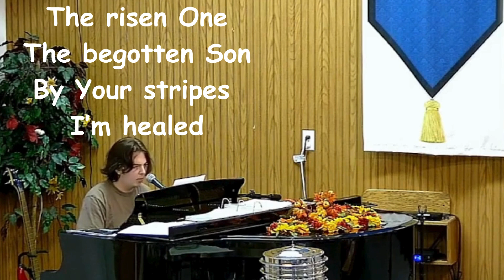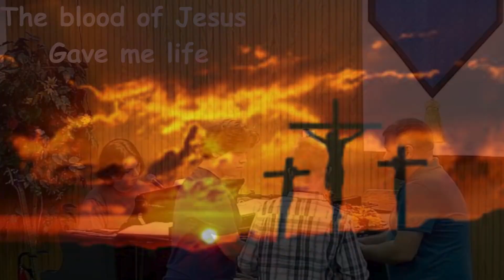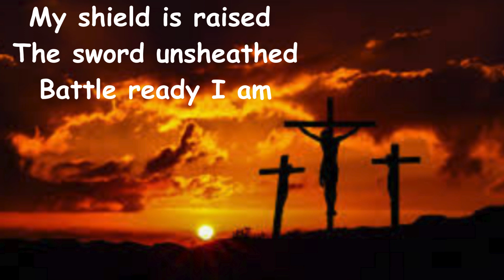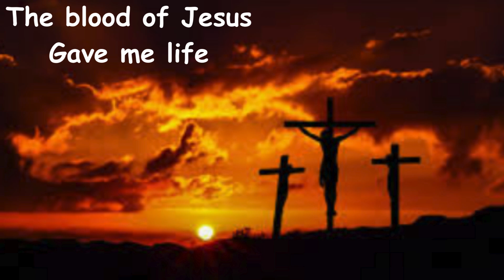The Blood Of Jesus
This is the first of a few originals that I have written. More coming soon!!!
I hope this song will bless you!!!